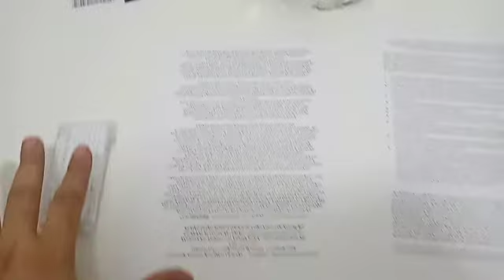FAROL DITALLY JOY PLUS INSPEÇÃO E EMBALO PARA GABRIELA MALAVASSI CLIENTE GAP EP 02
Peças novas e usados para Motocicletas Importadas de baixa cilindrada Organização , Qualidade e Dedicação aliados ao melhor preço para Peças e Acessórios de Reposição para Motos =